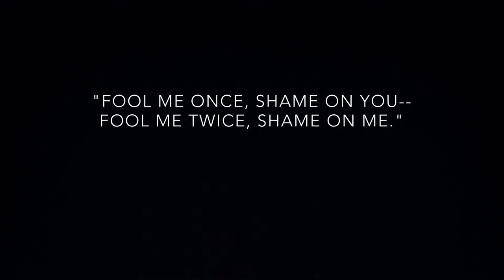Russell Wilson Ultimate Documentary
None of the video was filmed by me, nor is it mine; I simply just compiled clips together and edited them to make this.
None of the songs were mine either.

Songs in order:
Moves - Big Sean
No Role Modelz - J. Cole